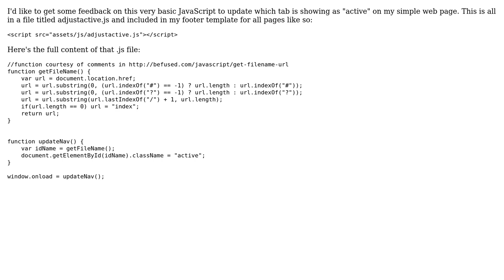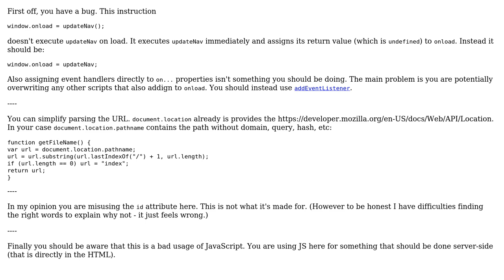Code Review: Updating CSS for "active" tab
With thanks & praise to God, and with thanks to the many people who have made this project possible! | Content (except music & images) licensed under CC BY-SA | Music | Images & others | With thanks to user sunny user RoToRa user Jamal and the Stack Exchange Network Trademarks are property of their respective owners. You are responsible for your own actions.